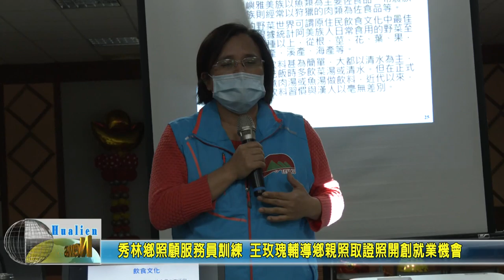20210322 04 秀林鄉照顧服務員訓練 王玫瑰輔導鄉親照取證照開創就業機會